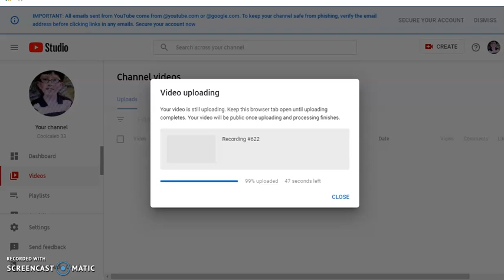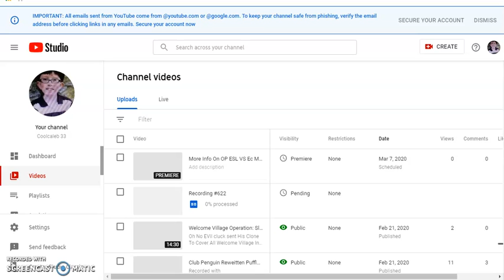Club Penguin Online Ultimate Star WarsTakeover Feb 22 2020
The Empire Has Taken Over club Penguin Online  we must help the rebes save the island Next Feb 23